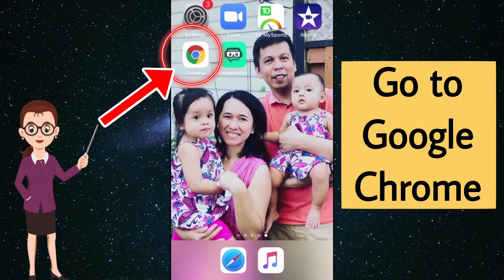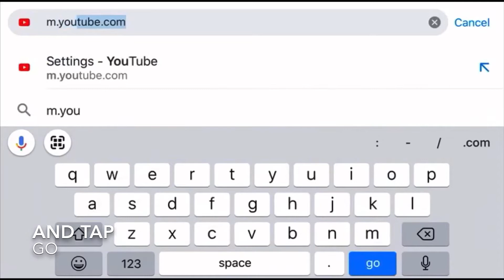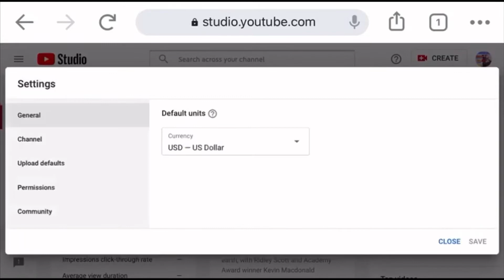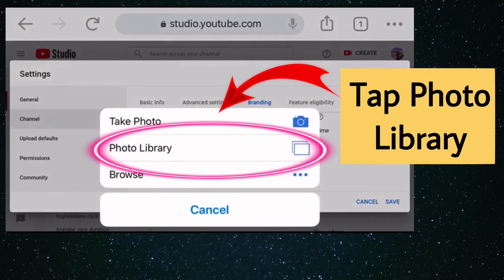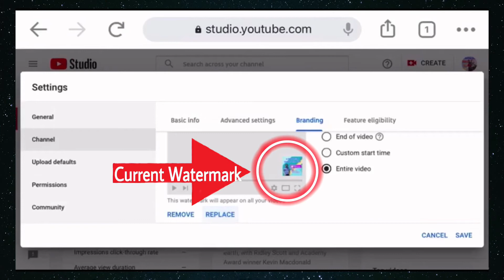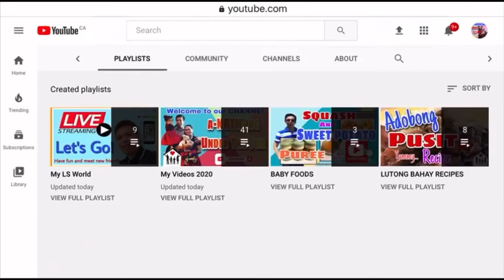HOW TO PUT A BRANDING WATERMARK ON YOUR YOUTUBE VIDEO || A Subscribe Button on Your Videos 2020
In today’s video,  we are going to show you how to put a Branding Watermark on your YouTube Video and the importance of putting or adding Branding watermark to our videos.

A Branding Watermark is a YouTube feature that allows creators to add a branded image (typically a logo) to all of the videos on that channel.